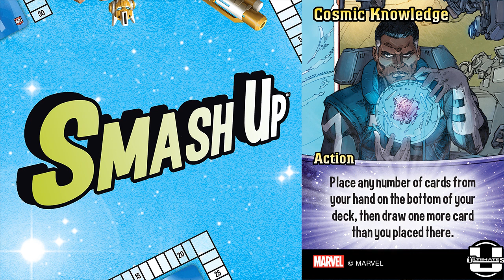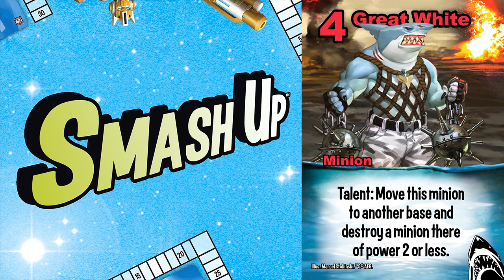Smash Up Top Ten Recruits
A recruit is the 4x power 2 minion of a faction. With the recent emphasis on deck sifting in Marvel, it's time to take a look at the best recruits